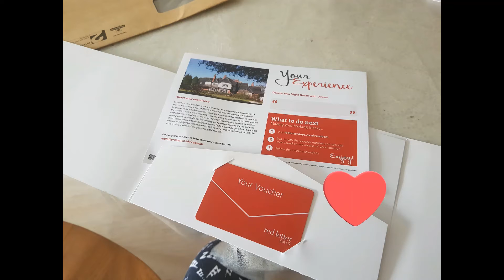September 12th Unboxing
Hoping everyone is having a lucky September